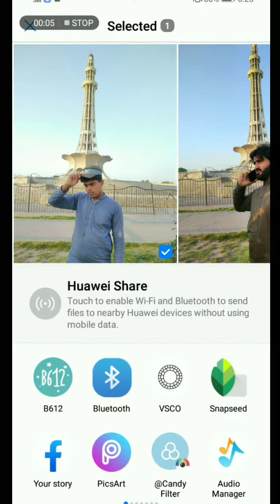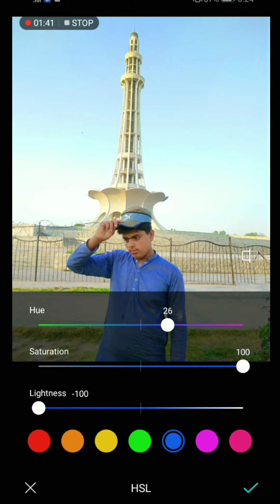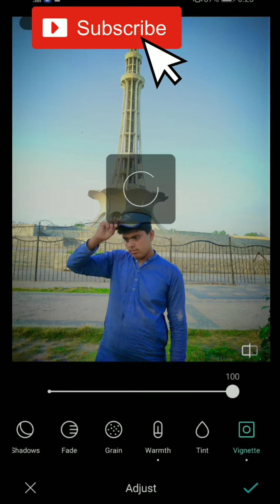2minut Mein edit Karen | *M.R PRO*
B612